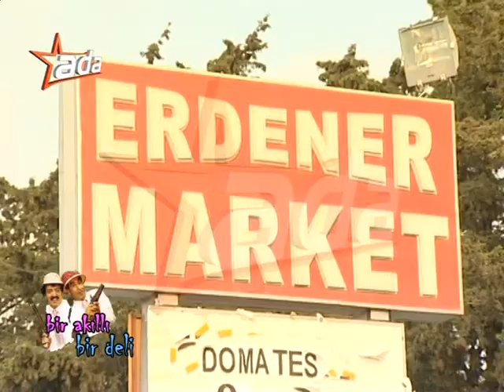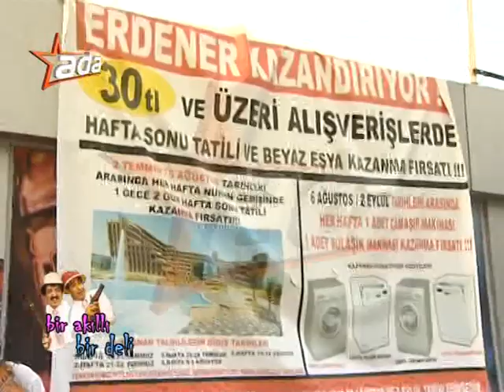Bir Akıllı Bir Deli 12. Bölüm Erdener Market 1/2